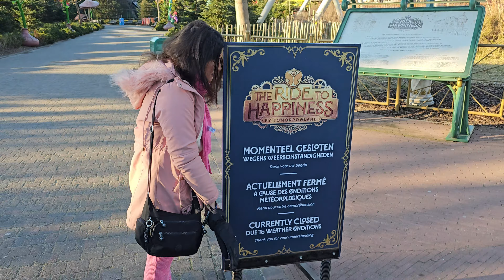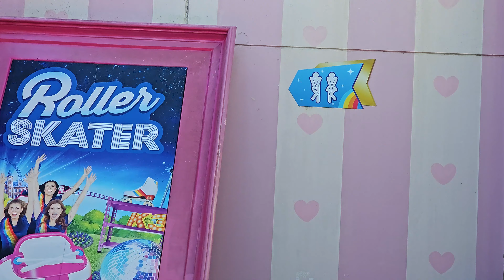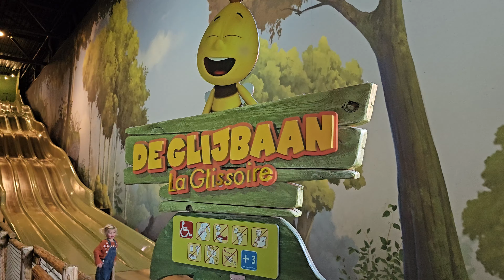WORST DAY EVER at Plopsaland de Panne! Winter Vlog - Jan 2024!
We had our worst day ever at Plopsaland de Panne, the Belgium Theme Park in January 2024! Most rides were closed due to the cold weather, including Ride to Happiness, Annubis and even # Like Me Coaster! But despite that, we still had fun exploring all the weirdest rides that we usualy skip when the main ones are open (we even ended up on the farm, feeding a goat at some point)! Join us as we check all the secondary attractions and rides that this park has to offer!